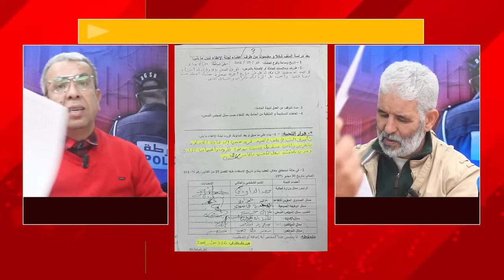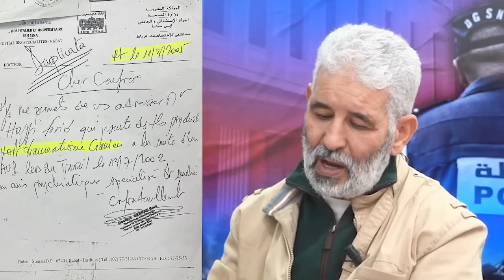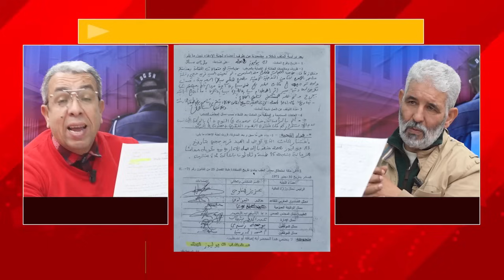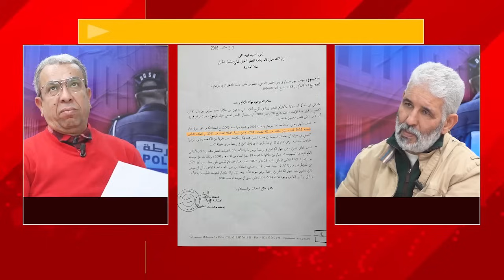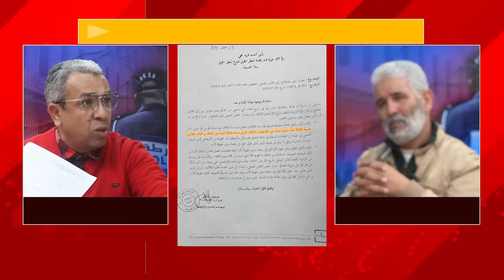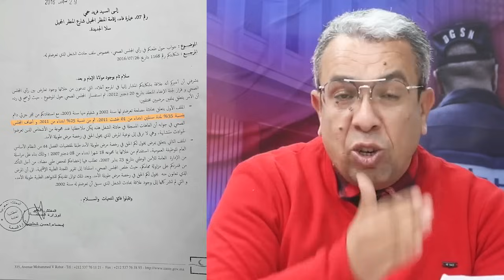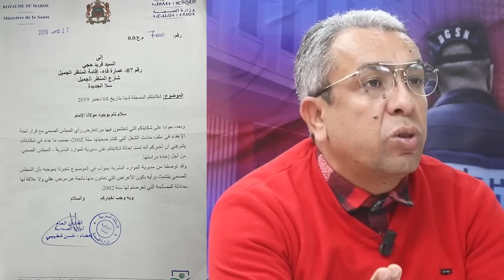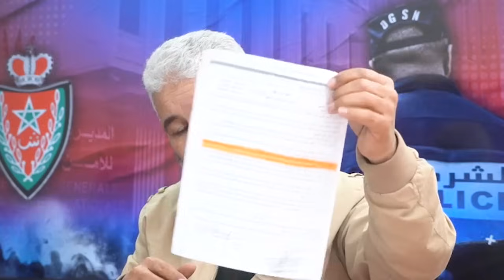"بوليسي" يناشد الإدارة العامة للأمن الوطني